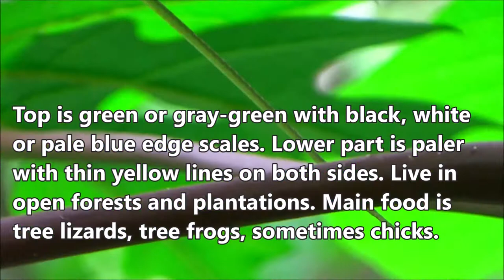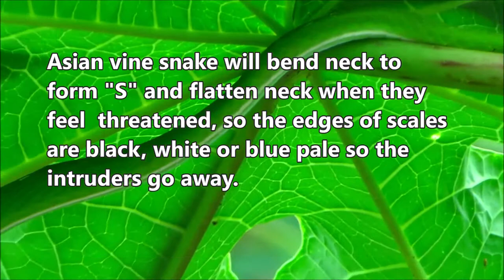Oriental whip snake (Ahaetulla prasina)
Dlium Gadung or Asian vine snake or oriental whip snake (Ahaetulla prasina) is a species of shoot snake that is most often found which resembles the tops of vines, up to 2 meters long, although generally only 1-1.5 meters, arborial and live in tropical regions and Asian rain forests.

A. prasina has a pointed head like an arrow, eyes are rather large with horizontal pupils as if they were closing their eyes, long tail and functioned as a clutch of branches like other tree snakes.

The top is green or gray-green with black, white or pale blue edge scales. The lower part is paler or yellowish green with thin yellow lines on both sides. Live in trees, plants and wild bushes that thrive in open forests, plantations and house yards. The main food is a tree lizard, tree frogs, sometimes also chicks that are left by their mother.

Asian vine snake will bend his neck to form like the letter "S" and flatten the neck when they feel threatened, so the edges of the scales that are black, white or blue pale so that the intruders go away.

Females present 4-10 babies, each measuring between 24-49 cm long. This species records at least four subspecies: Ahaetulla prasina medioxima, Ahaetulla prasina preocularis, Ahaetulla prasina prasina and Ahaetulla prasina suluensis.

Kingdom: Animalia
Phylum: Chordata
Class: Reptilia
Order: Squamata
Suborder: Serpentes
Family: Colubridae
Genus: Ahaetulla
Species: A. prasina
Subspesies: A. prasina medioxima, A. prasina preocularis, A. prasina prasina and A. prasina suluensis.

Location: Kokap, Kulon Progo Regency, Yogyakarta Province, Indonesia.

Aryo Bandoro
Dlium